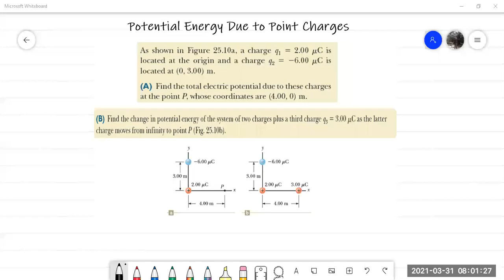Physics 102 - Lecture 11 Potential Energy due to Point Charges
Dr. Muhammed AlShrman
TTU
41:00 Midterm Exam To Here